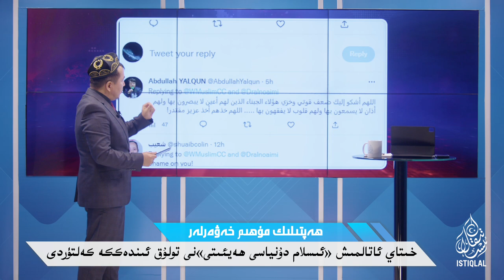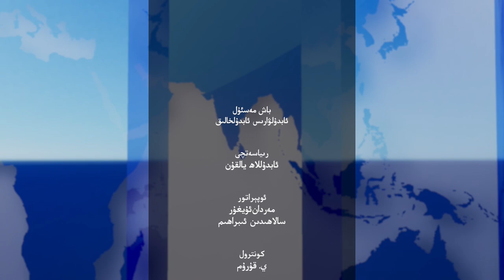ھەپتىلىك مۇھىم خەۋەرلەر |2023.1.15| ئەپتى-بەشىرىسى ئاشكارىلاندى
HEPTILIK MUHIM XEWERLER |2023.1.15| EPTI-BESHIRISI ASHKARILANDI